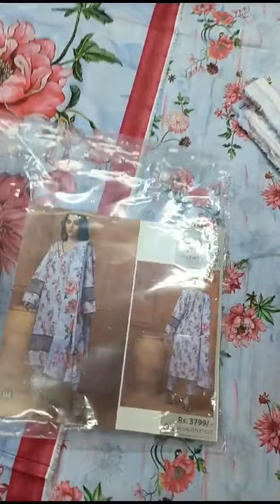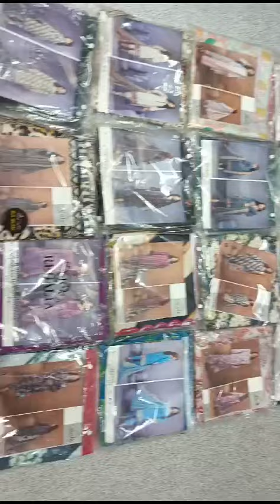regalia Cotton 💯 original 03182224952 sale offer resalers wholesale price avil inbox order fast limi